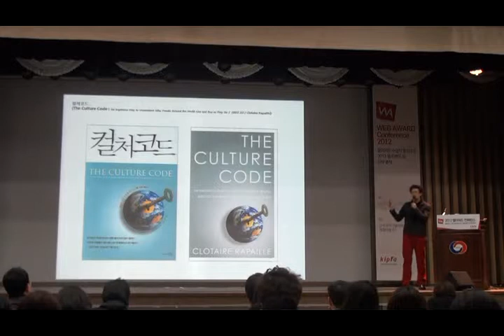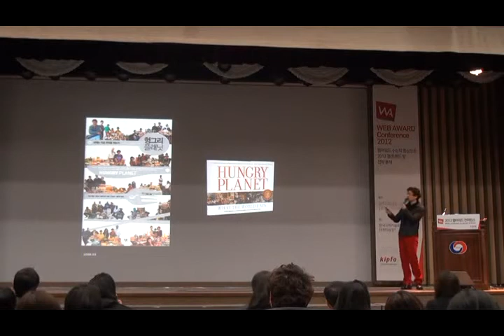sk컴즈 한명수 이사의 ux디자인 서적 추천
웹어워드 컨퍼런스 2012 hot강의! 한명수 이사의 강의입니다.
ux디자인에 관심있는 분들이라면 놓칠 수 없는 ux디자인 서적 추천.
강의자료도 opren해주셨네요!
자세한 내용은 포스팅 kipfa홈페이지를 참고하세요~